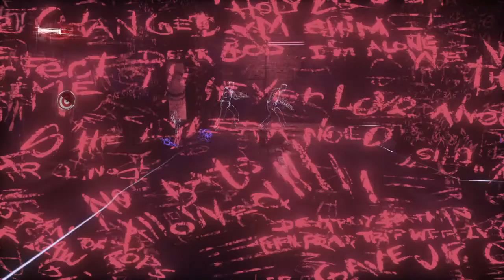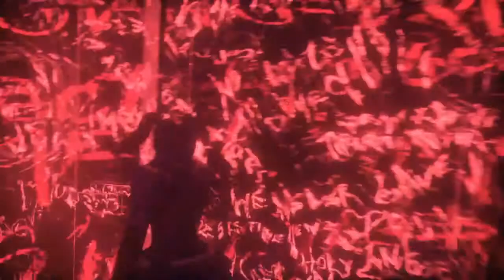Batman Arkham Knight Harley Quinn story pack